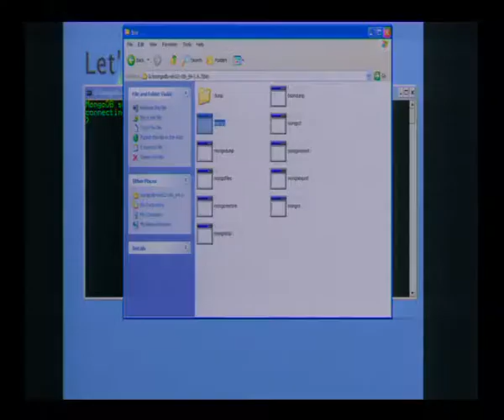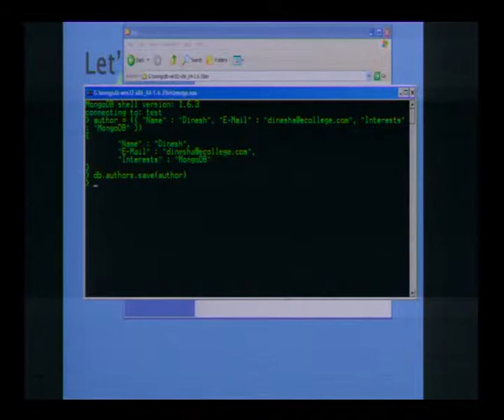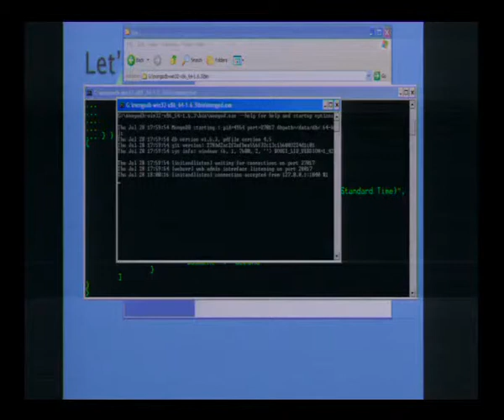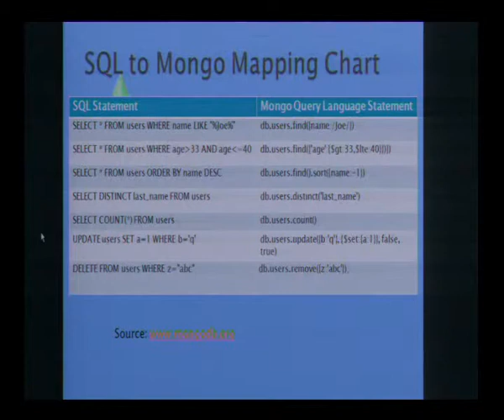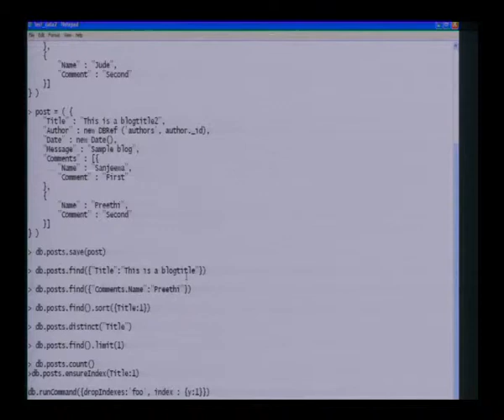First Look at MongoDB [Part 2] - Refresh Colombo July Meetup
"First Look at MongoDB" by Dinesh Asanka / Susantha Bathige
The session will introduce all the features of MongoDB.

Thanks to Learn TV for recording the event..

Refresh Colombo is a community of web and technology enthusiasts / professionals who come together on a monthly basis to share ideas and meet like minded individuals.